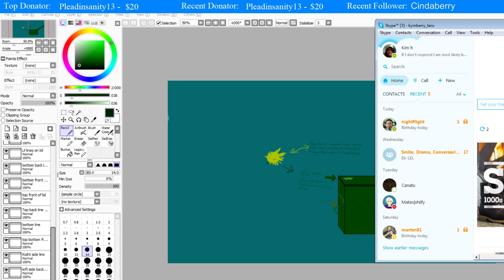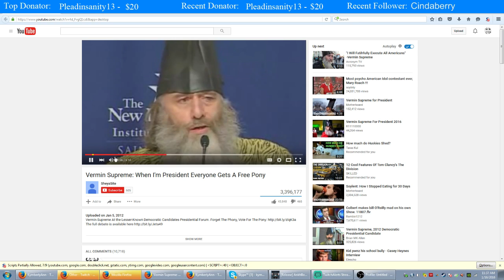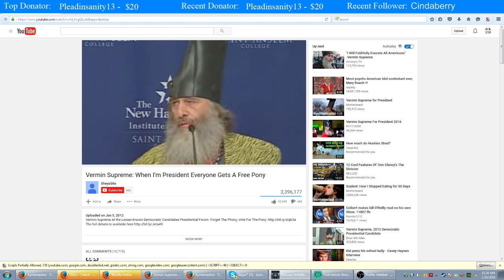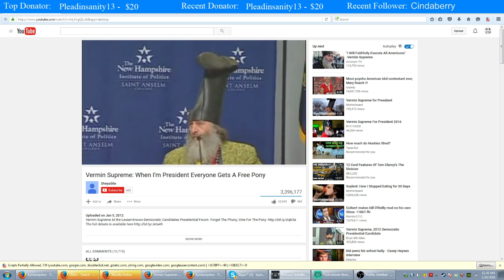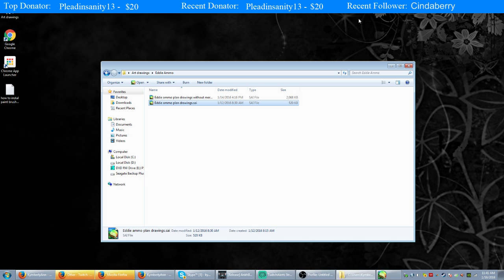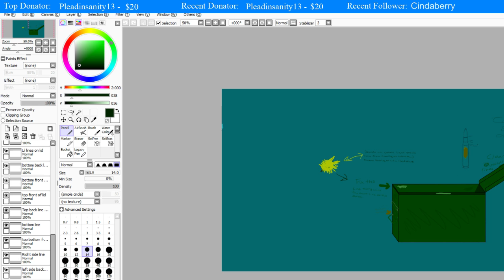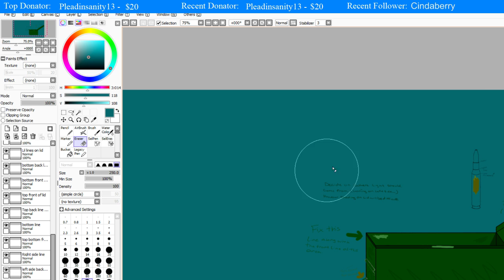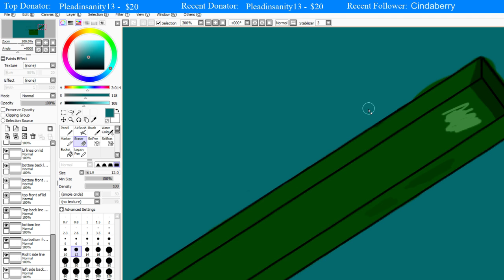Killing people is fun! (Part 1)